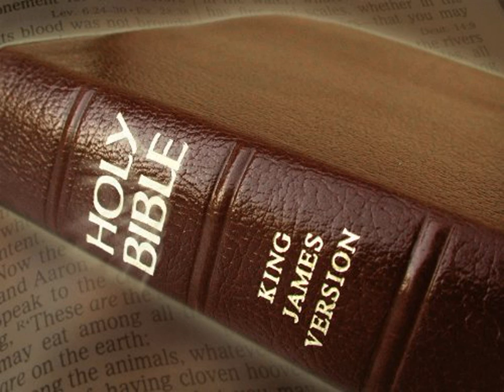King James Version Bible Audiobook Book of II Chronicles Chapter 24